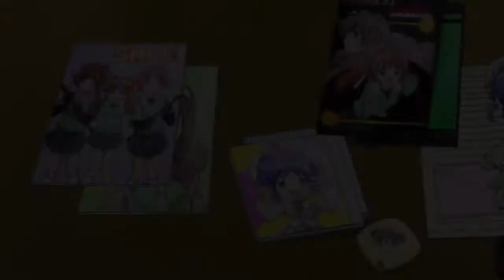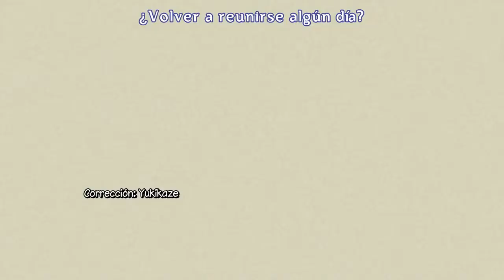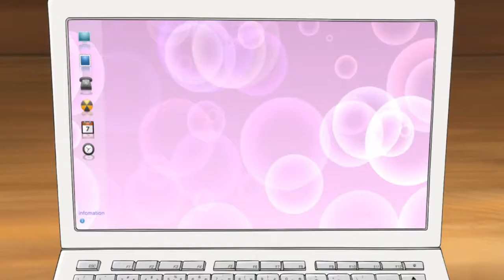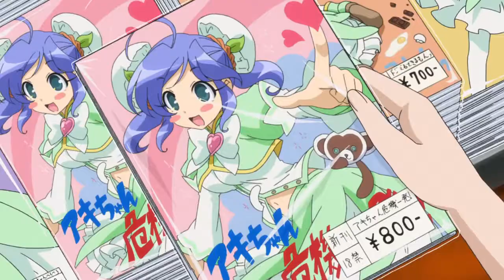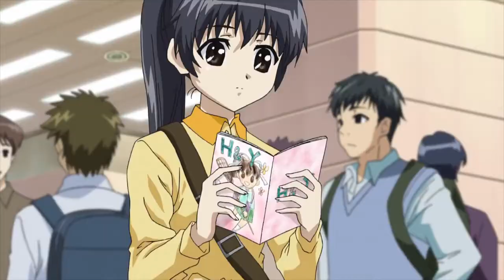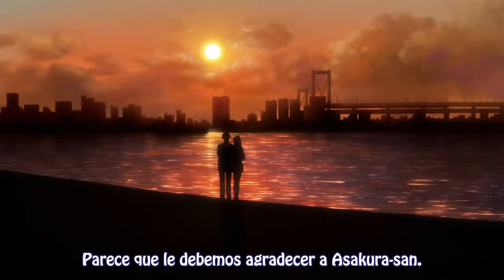Nogizaka Haruka no Himitsu Finale 03 Sub Espa ol Ova